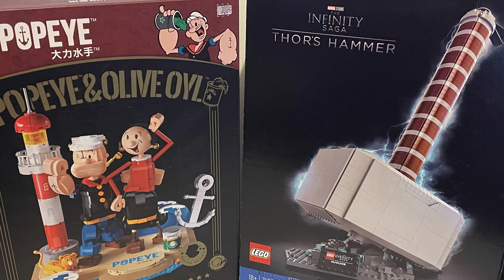Brick Off - Channel Trailer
A Channel Trailer to show what to expect here.